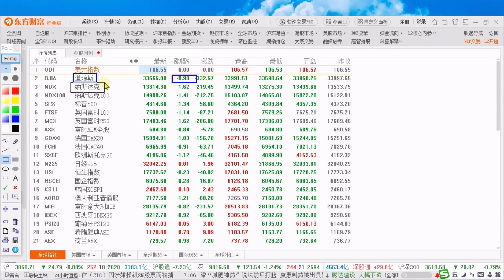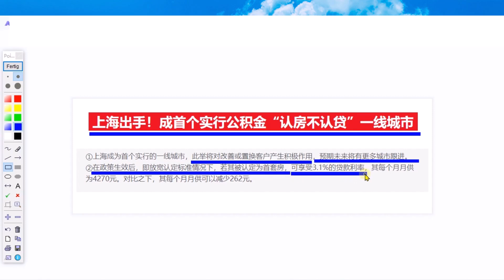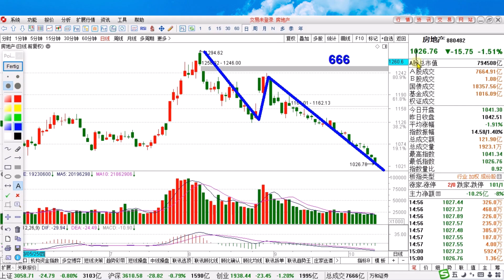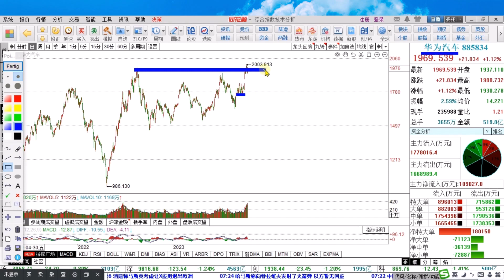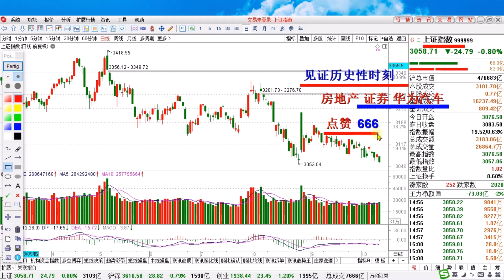一觉醒来！海外又跌了，一则被忽视的重磅利好！今天见证历史时刻